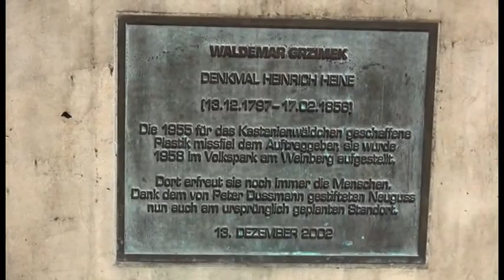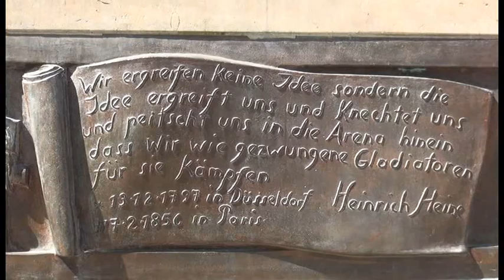Denkmal dran: "Heinrich Heine Denkmal"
Das Heinrich-Heine-Denkmal in Berlin ist eine Bronzefigur des Dichters Heinrich Heine (1797–1856), die der Bildhauer Waldemar Grzimek geschaffen hat. Eine Besonderheit besteht darin, dass genau das gleiche Denkmal als Folge kulturpolitischer Auseinandersetzungen an zwei verschiedenen Standorten im Stadtbild zu sehen ist, nur wenige Kilometer voneinander entfernt.
Er hatte den Auftrag 1954 vom Kulturfonds Groß-Berlin bekommen, einer Institution der DDR.
Die Skulptur sollte an einem repräsentativen Ort in Berlin aufgestellt werden, am Kastanienwäldchen neben der Straße Unter den Linden, in Nachbarschaft zur Humboldt-Universität (wo Heine 1821 an der juristischen Fakultät eingeschrieben war), zum ehemaligen Zeughaus und zur Neuen Wache.
Es war geplant, das Denkmal am 100. Todestag des Dichters einzuweihen.
Dazu kam es nicht.
Der Entwurf fand nicht die Zustimmung der Funktionäre, die das letzte Wort hatten.
1997 begann ein neues Kapitel dieser Geschichte.
Die Berliner Mauer war längst gefallen, die DDR existierte nicht mehr, und der damalige Kultursenator von Berlin, Peter Radunski, schlug vor, die verbannte Figur zum 200. Geburtstag Heines an dem Platz aufzustellen, für den sie geschaffen worden war.
 Peter Dussmann ein Mäzen , spendete  125.000 Euro für einen neuen Abguss – und am 13. Dezember 2002, dem 205. Geburtstag des Dichters, wurde eine genaue Kopie des Denkmals am ursprünglich beabsichtigten Standort enthüllt.